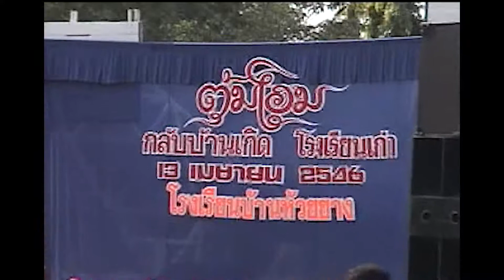EP 13 ภูไท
เปาะน่าง หมายถึงการจับสัตว์ป่า เช่น หมูป่า เก้ง เป็นต้น ด้วยตาข่าย ที่ทำจากเชือก
การเปาะน่าง ต้องใช้คนจำนวนมากในการล้อม ไล่สัตว์เพื่อให้สัตว์วิ่งไปเข้าตาข่ายที่ดักไว้
เปาะน่างเป็นวิถึชีวิตของภูไทในอดีต , การแสดงนี้ เป็นการสาธิตวิธีการเปาะน่าง ซึ่งผู้แสดงเคยเปาะน่างมาแล้ว

ประภูไท บ้านห้วยยาง. เมื่อ พ.ศ. 2369 ตรงกับในสมัยรัชกาลที่ 3 ที่เมืองวังมีความวุ่นวาย เกิดขัดแย้งภายในของกลุ่มผู้ไท ที่มีเมืองวังเป็นเมืองหลัก ได้มีไทครัวผู้ไทกลุ่มหนึ่งอพยพมาตั้งบ้านเรือนในฝั่งขวาแม่น้ำโขง มีนายไพร่ รวม 2,648 คน ต่อมาได้ตั้งบ้านเรือนอยู่ที่บ้านบุ่งหวาย ในปี พ.ศ. 2373 พระสุนทรราชวงษา เจ้าเมืองยโสธร ว่าราชการอยู่เมืองนครพนมได้มีใบบอกขอตั้งบ้านดงหวายเป็นเมือง "เรณูนคร" ต่อมา ร.3 ได้ทรงพระกรุณาโปรดเกล้าฯ ยกบ้านบุ่งหวาย ขึ้นเป็นเมืองเรณูนคร และตั้งให้ ท้าวสาย หัวหน้าไทครัวผู้ไทเป็น "พระแก้วโกมล" เจ้าเมืองเรณูนคร คนแรก ขึ้นเมืองนครพนม (ในปี พ.ศ. 2387) ซึ่งคือท้องที่ อำเภอเรณูนคร จังหวัดนครพนมในปัจจุบันชาวผู้ไทเรณูนคร จึงเป็นชาวผู้ไทกลุ่มแรกที่อพยพมาอยู่ในเขตฝั่งขวาแม่น้ำโขง

หลังจากนั้น ในปี พ.ศ. 2387 ผู้ไทจากเมืองวังอ่างคำและเมืองใกล้เคียง ก็อพยพตามมา เป็นกลุ่มที่ 2 แล้วไปตั้งบ้านเรือนอยู่ที่เมืองพรรณานิคม (จังหวัดสกลนคร) เมืองคำชะอี หนองสูง (จังหวัดมุกดาหาร) เมืองกุดสิมนารายณ์ (อำเภอเขาวงและอำเภอกุฉินารายณ์ จังหวัดกาฬสินธุ์)ตามลำดับ โดยผู้ไทกลุ่มจากเมืองกะป๋องได้อพยพมาตั้งที่เมืองวาริชภูมิเป็นกลุ่มผู้ไทที่ข้ามมาฝั่งขวาแม่น้ำโขงกลุ่มล่าสุด (ในปี พ.ศ. 2420 ในสมัยรัชกาลที่ 5)

ภูไทบ้านห้วยยาง บรรพบุรุษมาจากบ้านมั่น เมืองเซะ , สาลวัน, คำทอง, และเมืองมหาไชยกองแก้ว (ปัจจุบันคือแขวงสะหวันนะเขตขแง สปป.ลาว)